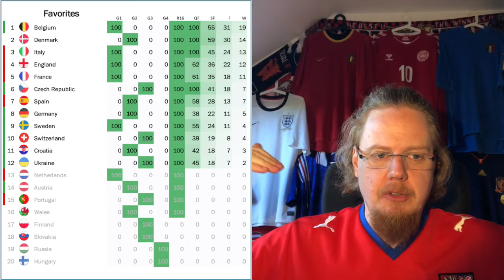Pyrrhic Victory for Belgium?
Belgium get a somewhat lucky win over Portugal, but injuries to de Bruyne and Hazard may prove costly and might be more than detrimental to their title ambitions. Well, any talk of title across the border in the Netherlands is already over as a red card to de Ligt turns the game squarely towards the Czechs who remain the Dutch bogey team.